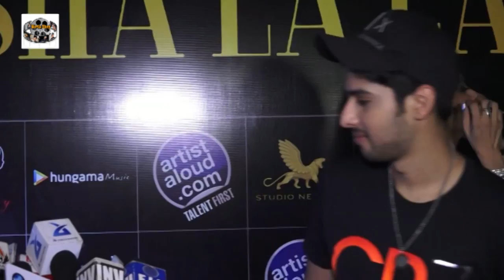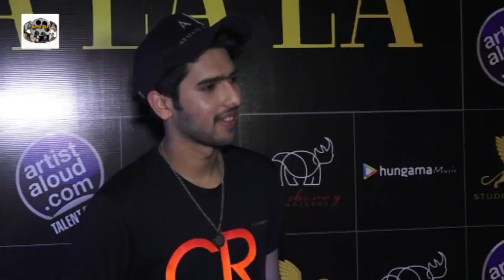Launch Of Preety Bhalla's New Single Sha La La .